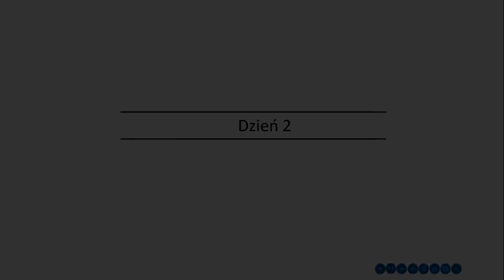😼😼😼Aker Fern - polska visual novel z dubbingiem #4 "To jest napad!"💣💣💣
😸😸😸Chodźcie, chodźcie, będzie ciekawie!😸😸😸
Niezwykła historia Dana – samozwańczego Casanovy. Jako Dan będziesz miał okazję przeżyć ekscytujące przygody, mając u boku takie osobistości jak: niesamowicie silna amazonka Blanka, „leniwa matka dyrektorka Weronika” oraz szaloną reporterka Tatiana. Dzisiaj zamierzacie wspólnie odkryć co stoi za serią dziwnych zdarzeń w nawiedzonym budynku, znajdującym się na terenie szkoły… Czy wybierzesz się w tę podróż wraz z naszymi bohaterami?